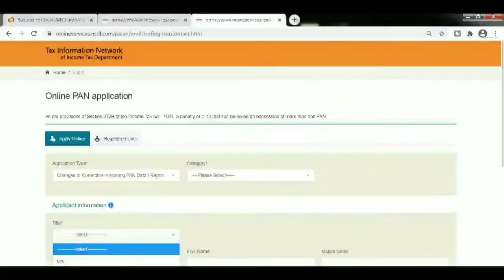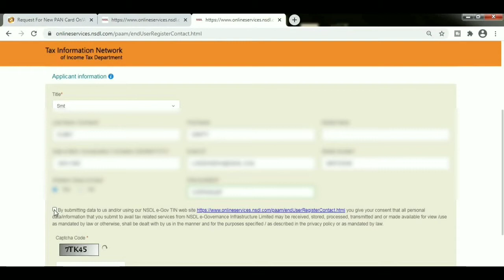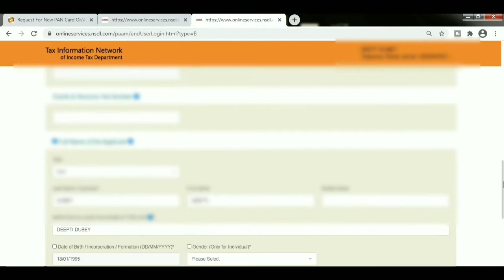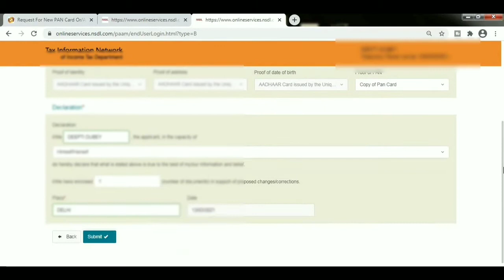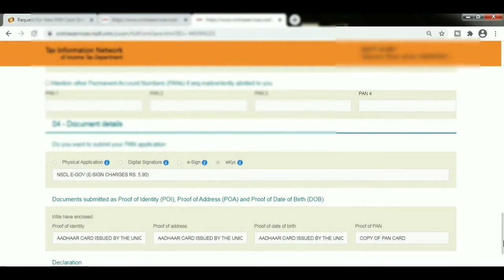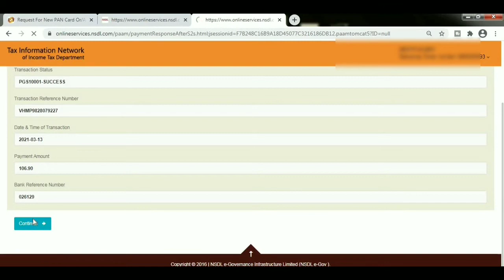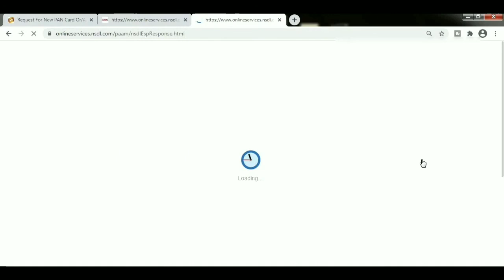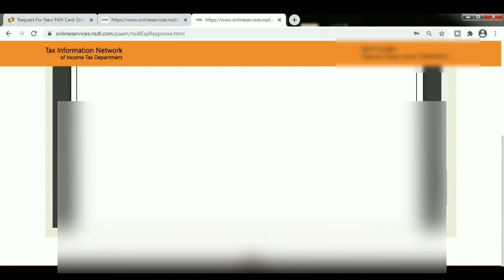PAN Card Surname Correction Online in Hindi | Change in Name , Photo, Sign, D.O.B || PAN Card 2021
खटमलों से छुटकारा पाये हमेशा के लिए  | How To Get Rid of Bed Bugs | जड़ से खत्म हो जायँगे

HMARE KUCH AOR VIDEOS.

AC KA BAAP | मटका लगाते ही पाए AC जैसी हवा 2 Min mein | Turn cooler into Ac | Pass ya fail